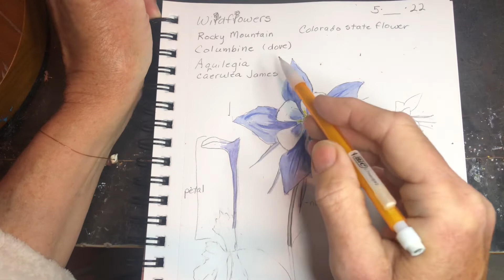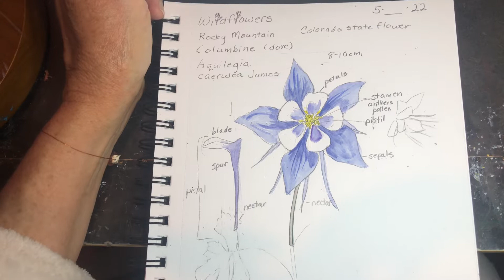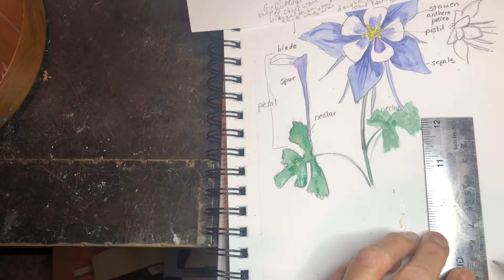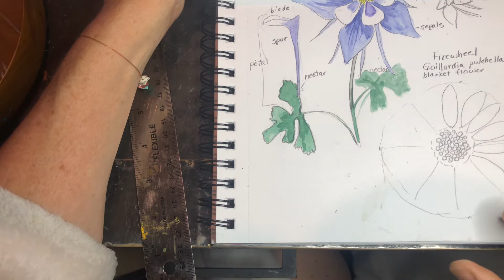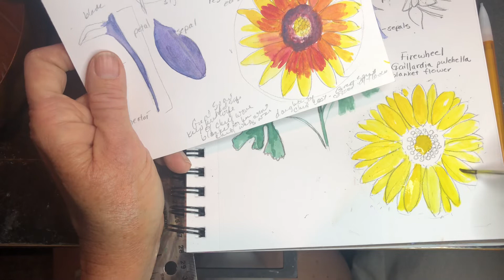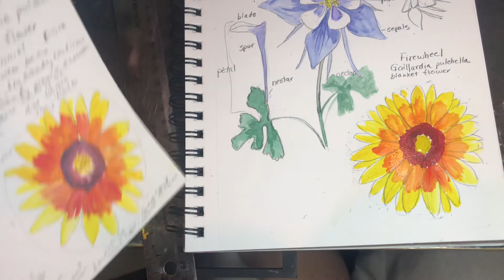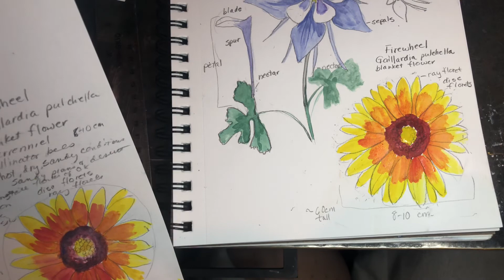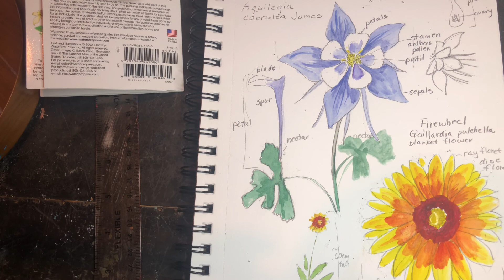Wildflower, part 2, for grades 4-6 or anyone 😊